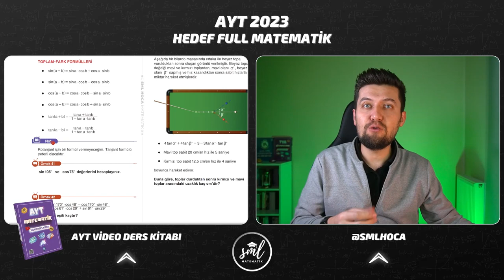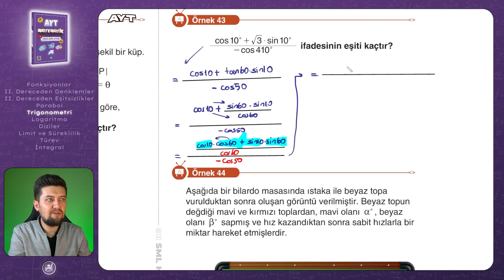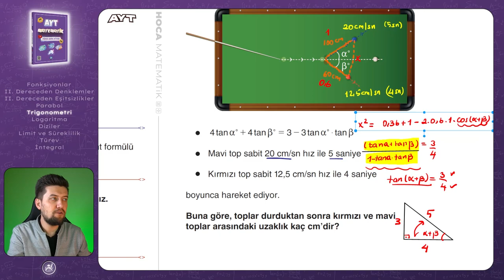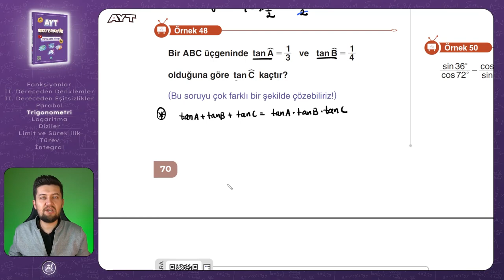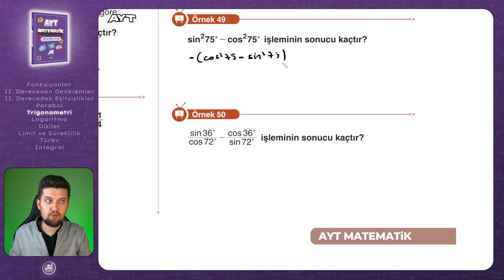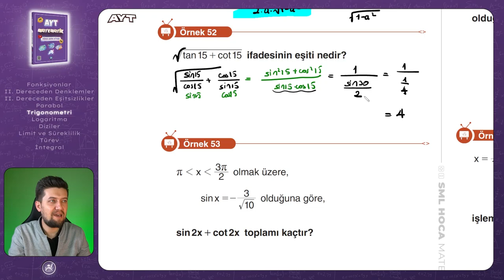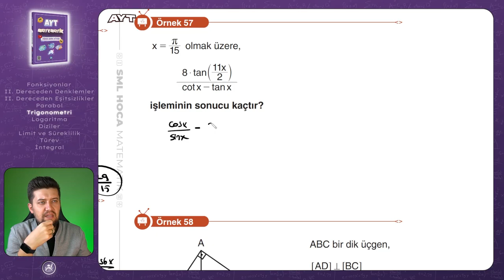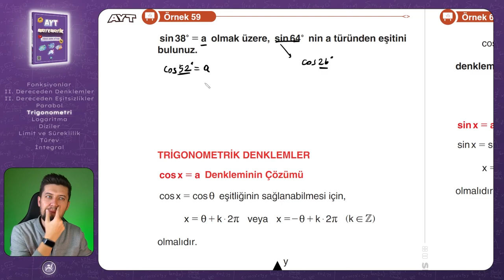AYT MATEMATİK 2023 | Trigonometri 5 Konu Anlatımı | 27. Video | Sml Hoca